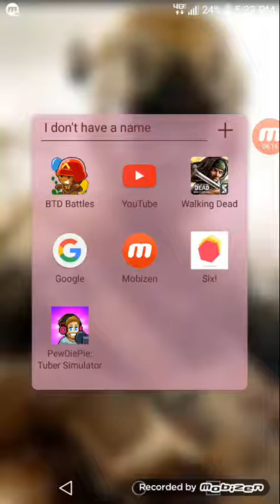TuberSimulater and Six